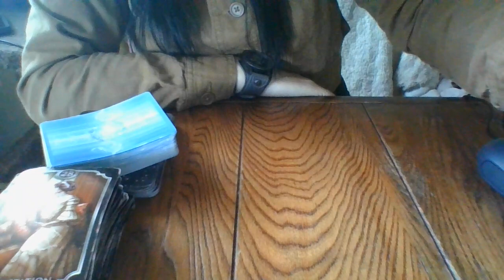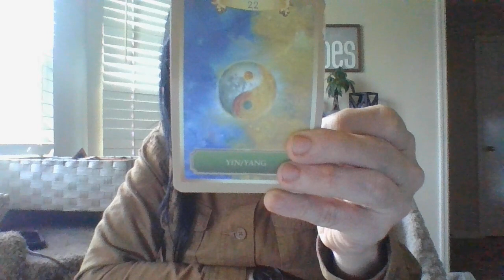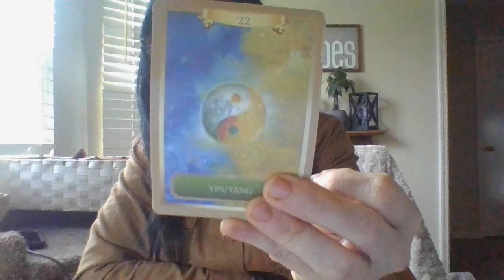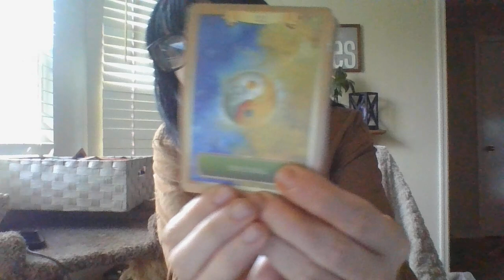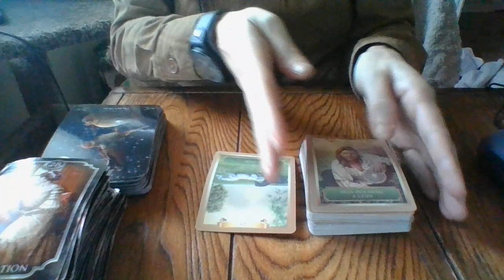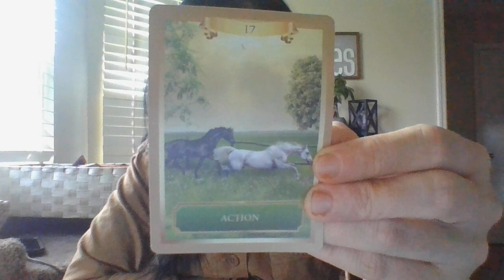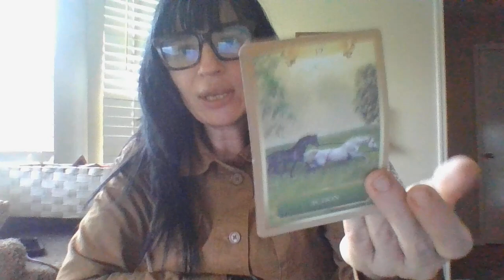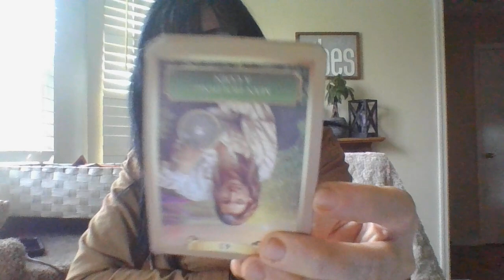FEB 22- AN AQUARIUS ABOUT TO GO THROUGH A DIVORCE! KNOWS WHO THEIR T/F IS.